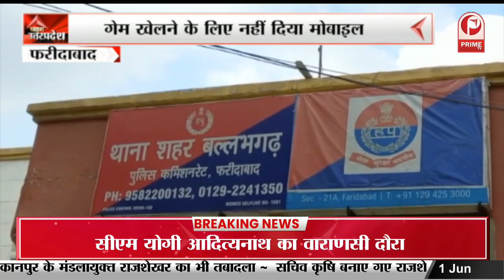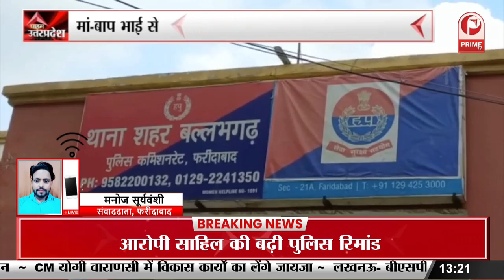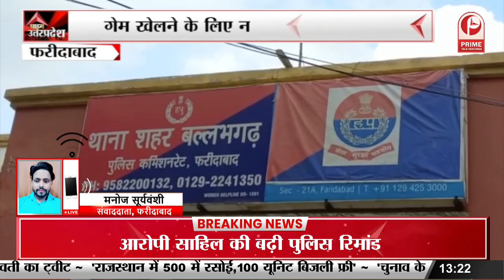Banda : गांव में पेयजल की समस्या से ग्रामीण हुए परेशान || Prime Tv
Banda : गांव में पेयजल की समस्या से ग्रामीण हुए परेशान